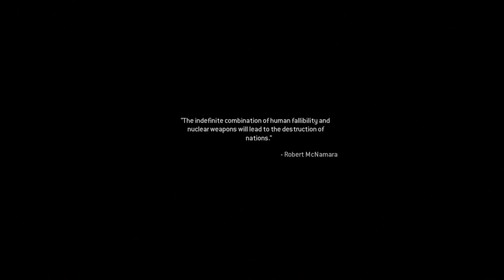"The Only Easy Day Was Yesterday" - Call of Duty: Modern Warfare 2 Remastered Mission Walkthrough.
🎮 Welcome to another heart-pounding mission in Call of Duty: Modern Warfare 2 Remastered! In this episode, we're diving headfirst into the intense world of covert operations with the mission "The Only Easy Day Was Yesterday."

🔥 Strap in for an adrenaline-fueled adventure as we take on the role of an elite Task Force 141 operative. Our objective? Infiltrate a high-security oil rig seized by a cunning group of terrorists. As the sun sets on the horizon, darkness becomes our ally, and stealth is our greatest weapon.

🔫 Armed with cutting-edge weaponry and equipped with state-of-the-art tactical gear, we'll need to eliminate hostile forces with precision and finesse. But remember, in this high-stakes game, hesitation could mean our demise.

🌊 As we make our way through the labyrinthine corridors of the oil rig, the tension is palpable. We'll have to navigate through intricate traps, take out guards silently, and gather vital intelligence to unveil the sinister plot that's unfolding.

🚁 Things take an explosive turn as we rendezvous with our fellow comrades and prepare for an exhilarating escape. Helicopters whir above, bullets fly, and chaos reigns supreme. It's a battle against time and odds, and only our unwavering determination will see us through.

💥 "The Only Easy Day Was Yesterday" showcases the raw power of the Call of Duty: Modern Warfare 2 Remastered experience. The stunningly realistic graphics, immersive sound design, and pulse-pounding gameplay will keep you on the edge of your seat from start to finish.

🌟 So, gear up, lock and load, and join us in this high-octane adventure. Are you ready to prove that even in the world of covert operations, the only easy day was yesterday?

👍 If you enjoyed this video, don't forget to drop a like, subscribe for more adrenaline-pumping content, and hit the notification bell so you never miss an action-packed mission in Call of Duty: Modern Warfare 2 Remastered!